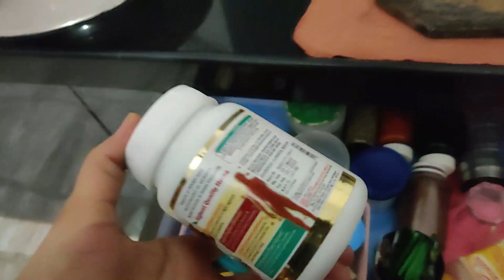Dono Saas bahu milkar kitni taiyari krengi 🤟